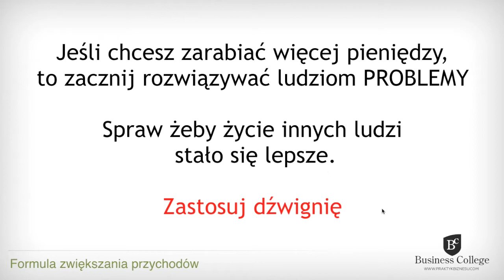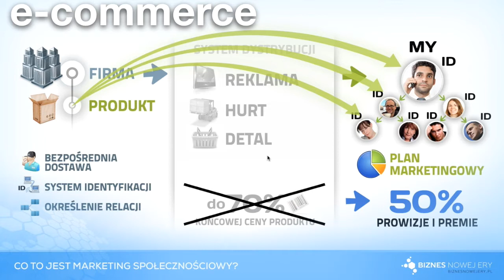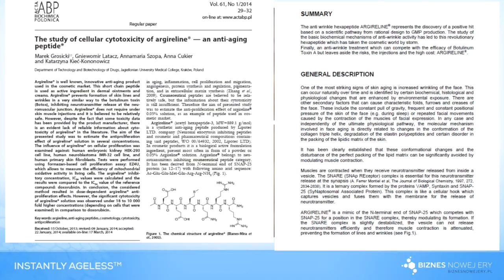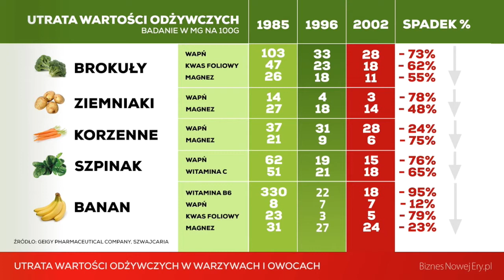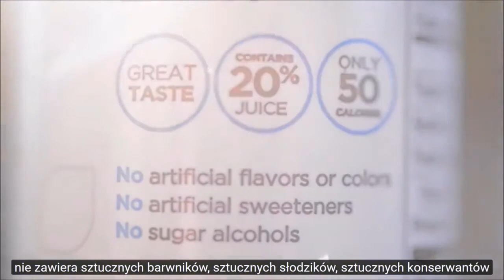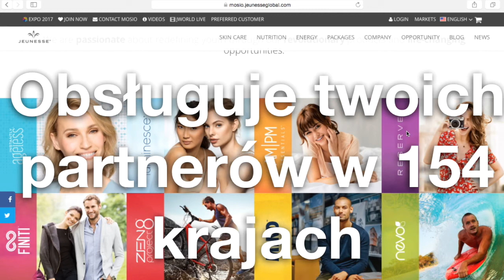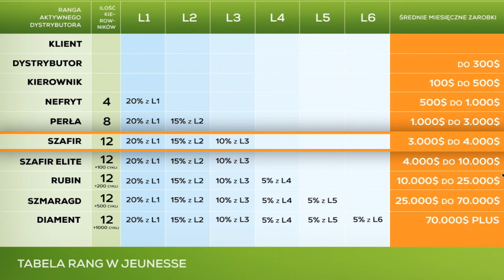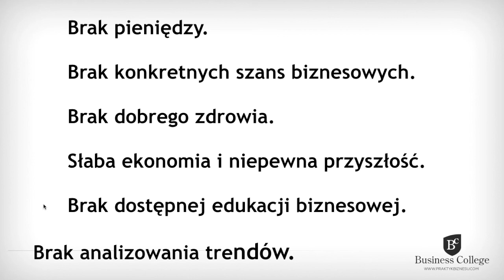Daczego Jeunesse ? Dlaczego TERAZ ?